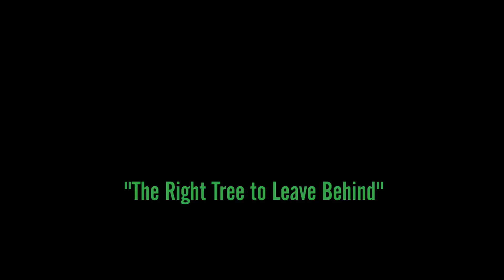Timber Thinning in GA: The Right Tree to Leave Behind - TimberUpdate.com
We follow Jim Griffith (registered forester) as he discusses proper timber management on a timber tract that was thinned to be used for hunting.

Timber Update is a free networking service that connects landowners and timber companies. By creating competition, we drastically increase the value of your timber property.